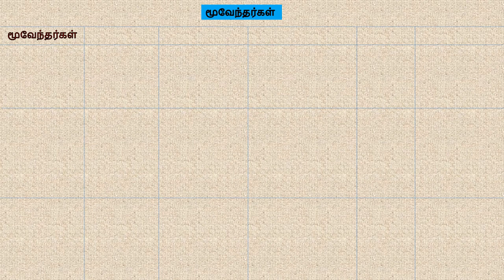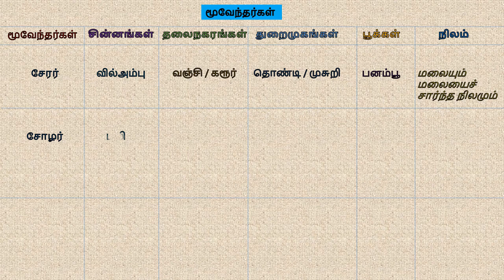மூவேந்தர்கள் | சேரர்-சோழர்-பாண்டியர் | Three Crowned Kings | பொதுத்தமிழ்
TNPSC- TAMIL
Chera, Chola, Pandiya, Moovendar

தமிழ்நாடு வரலாறு பண்பாடு மரபு மற்றும் சமூக தேசிய இயக்கங்கள் தமிழக வளர்ச்சி நிர்வாகம் திறனறிவும் மனக்கணக்கு நூண்ணறிவும் Tamil pothutamil Tamililakkiyam Tamililakkanam General Science Geography History and Culture of India Indian Politics Indian Economy Indian National Movement History, culture, Heritage and social political movements of tamil nadu Development administration in tamilnadu Aptitude and mental ability test